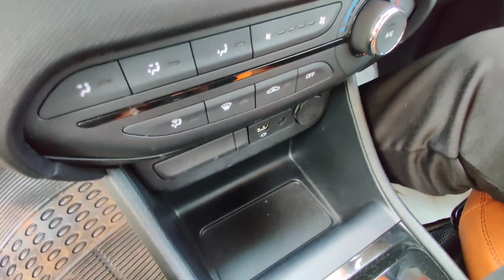Tata Punch Review | Malayalam Review | Ownership Experience |എടുക്കണോ..? വേണ്ടയോ..?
ടാറ്റ പഞ്ച് എടുത്ത കസ്റ്റമർ റിവ്യൂ ആണ് ഇത് .മൈലേജ് കണ്ടിട്ടു ആരും ഇത് പോയി എടുക്കേണ്ട .5 സ്റ്റാർ സേഫ്റ്റി മാത്രം നോക്കിയാൽ മതി 😎.
സർവീസ് പിന്നെ🤓🙆🏽‍♂️..